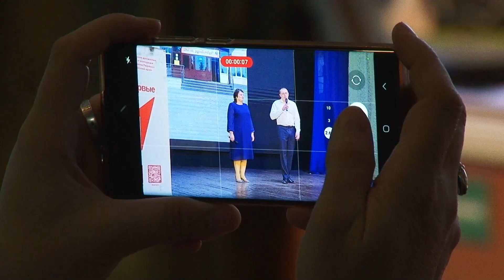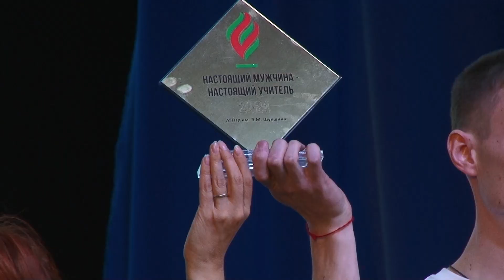Победителей конкурса "Настоящий мужчина" определили в Бийске (22.02.24г., Бийское телевидение)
Трëхнедельный мужской марафон завершился. В Бийске определили победителей конкурса "Настоящий мужчина". Всё это время наша съёмочная группа присутствовала на каждом из соревновательных этапов. И в числе первых узнала, кто лучшие из лучших.

P.S.: Более подробную видеоверсию с заключительного этапа конкурса можно будет увидеть после праздников. Не пропустите новый выпуск программы "Я в Бийске", который выйдет 27 февраля.